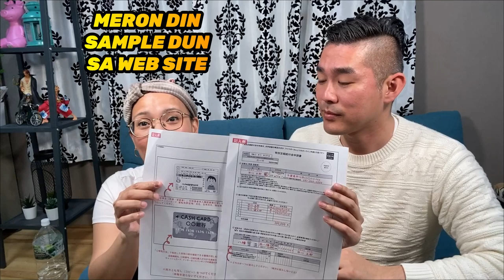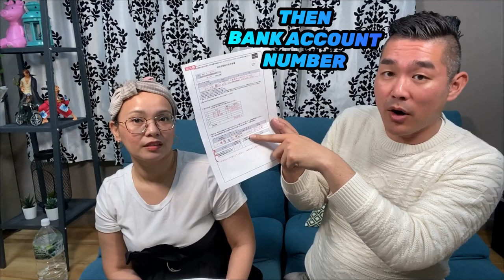Financial Assistance from Japan Government ¥100,000 each | How to receive the blessing | MONICAYUM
We will keep on making videos to entertain you.

Hi, We are Japanese and Filipino couple living in Japan.
Japan government start to give financial assistance for their people.
We explain about it today, like how to proceed, who can receive, and when you will receive.

We are introducing about international couple, Japan life, and Traveling.
We wish you enjoy with us!!

【For Recording】
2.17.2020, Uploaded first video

MusicbyAden - Feel Good
MusicbyAden - Vacation

Sound Effects:
Otologic.jp